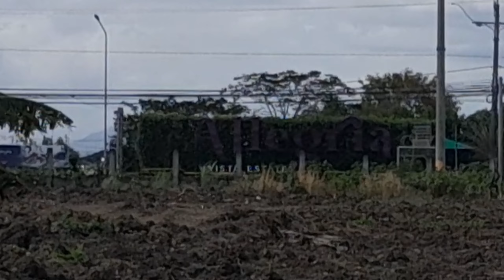Bypass road Gentri to Dasma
Bypass road Gentri isang itong daan patungong dasma at papuntang tanza cavite magiging short cut ito kung galing ka ng dasma at pupunta ka ng tanza o trece marteres